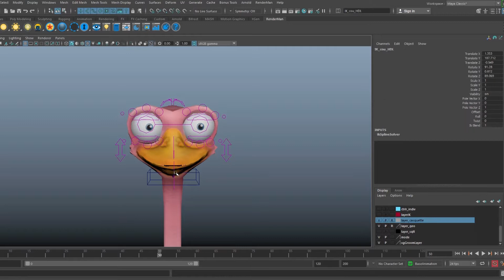Rig - Ostrich Breakdown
Modelisation / Rigging / Dynamics
From 'L'intrus'